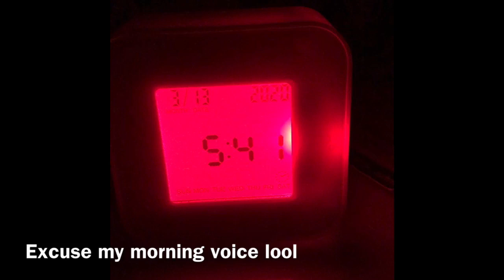A DAY IN THE LIFE OF A STUDENT NURSE | UK PLACEMENT EDITION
Hope you enjoy the video! Don’t watch how bummy I look🤣

About me:
I’m a 19 year old first year student studying Children’s Nursing at King’s College London👩🏽‍⚕️. I’m working on making frequent videos about my journey through nursing school, what I get up to in and out of uni and providing nursing advice for others!